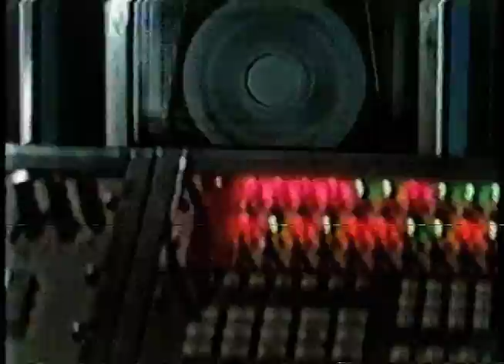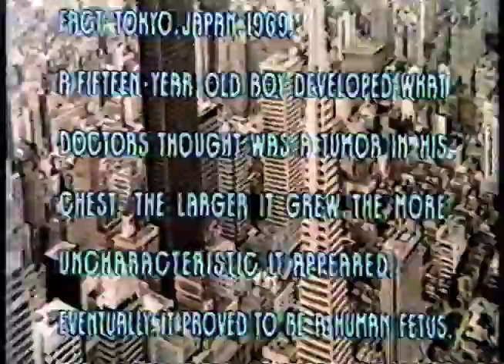the manitou (1978)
Produced & directed by William Girdler
Original Music by Lalo Schifrin
Tony Curtis
Michael Ansara
Susan Strasberg
Stella Stevens
Jon Cedar